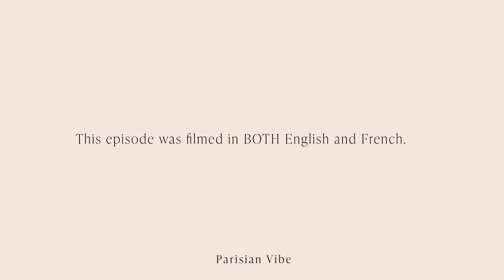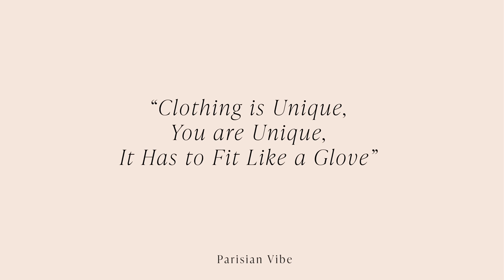Paris Vintage Shop Tour: Discovering 3 Must-Visit Stores | Parisian Vibe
In this exciting episode, join our four hosts on a shopping tour of Paris as they discover the best vintage shops and stores for fashion lovers. From classic Parisian style to unique vintage finds, they'll show you where to shop for the perfect retro look. Explore the city's hidden gems and uncover the best vintage fashion finds in this ultimate guide to vintage shopping in Paris. Don't miss out on this stylish adventure!
*NOTE: Both English and French subtitles are available!*
ADDRESSES OF THE VINTAGE SHOPS:

• Vintage Shop 1 - Sous Les Pavés
  1 Rue Hautefeuille, 75006 Paris

• Vintage Shop 2 - Mami Blue
  69 Rue Marguerite de Rochechouart, 75009 Paris

• Vintage Shop 3 - At Dawn Paris
  60 Rue Volta, 75003 Paris
Production ►► ParisianVibe
Art Direction ►► ParisianVibe
Sound ►►ParisianVibe
Editing ►► ParisianVibe
DISCOVER OUR LATEST FASHION VIDEOS:
00:00 Vintage shops introduction
01:35 Where does the word « vintage » originate
02:13 Sourcing in Italy
03:45 You and your clothes are unique
04:30 Favourite pieces of each vintage shop
05:43 What to consider when buying clothes
06:00 How to recognise quality
06:53 How to identify the period / epoch the garment belongs to
08:57 What to consider when buying second hand clothing
10:15 What to consider when buying a piece of clothing as an investment